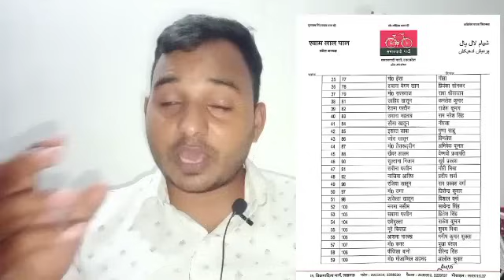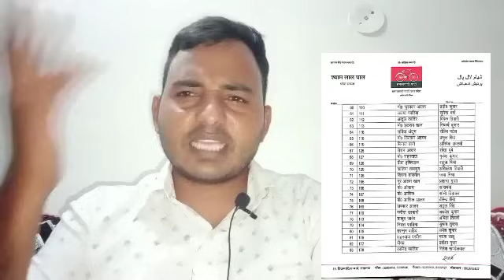उपचुनाव जीतने के लिए भाजपा का खतरनाक खेल | अखिलेश यादव नें दी चुनाव आयोग से शिकायत